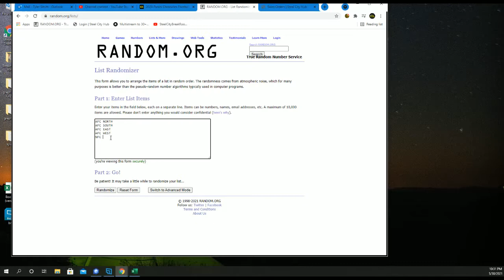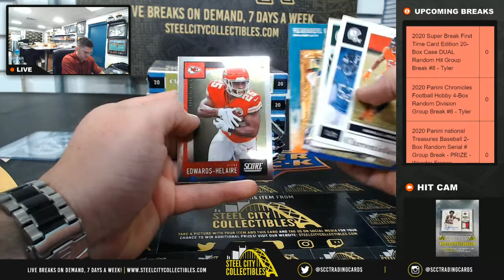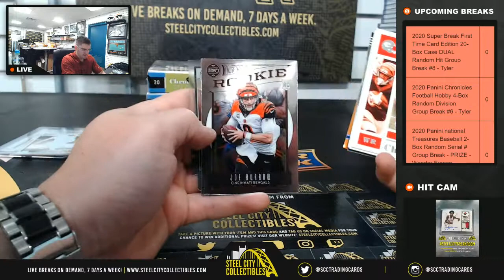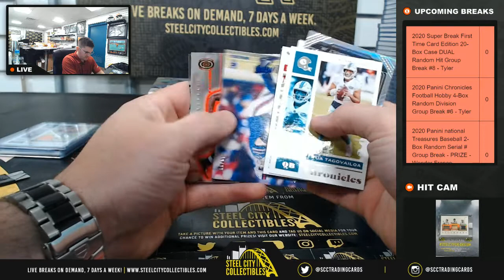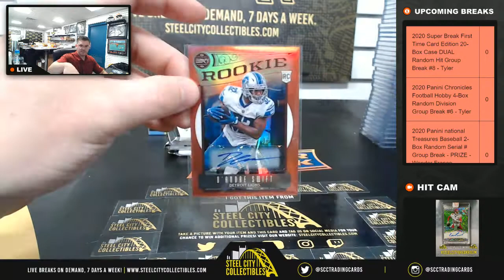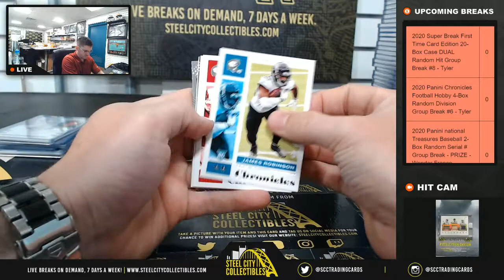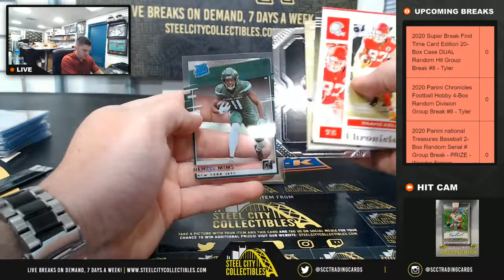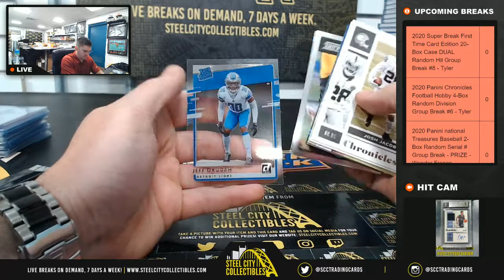2020 Panini Chronicles Football Hobby 4-Box Random Division Group Break #6 - Tyler